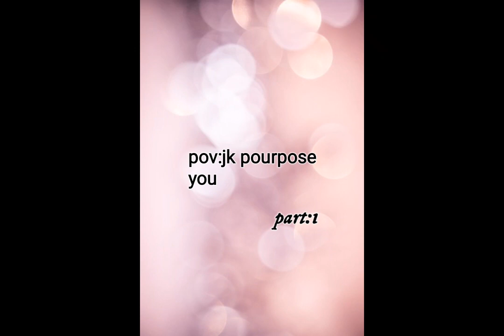POV:JUNGKOOK PURPOSE YOU#jk